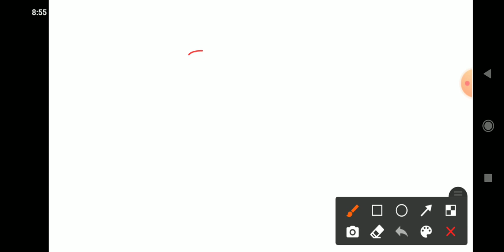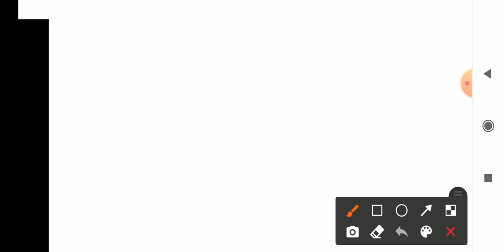कक्षा 10th - Science - Lesson 3 - धातु & अधातू - video no.-9